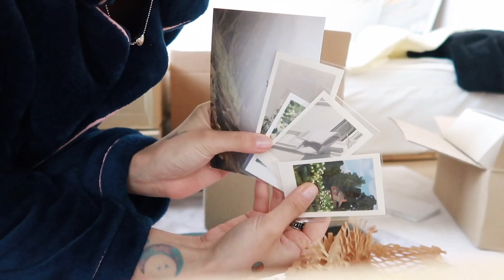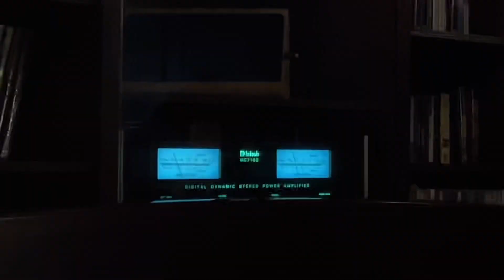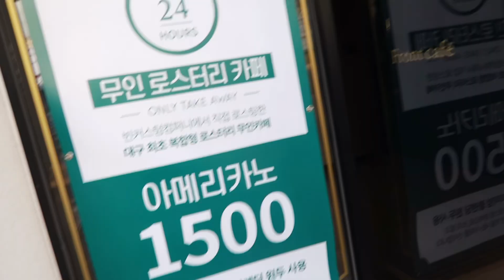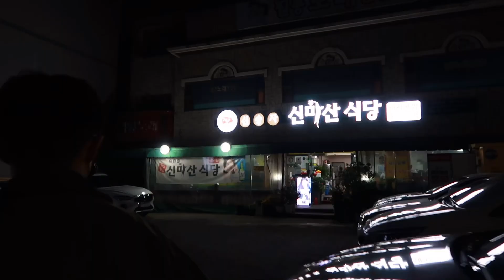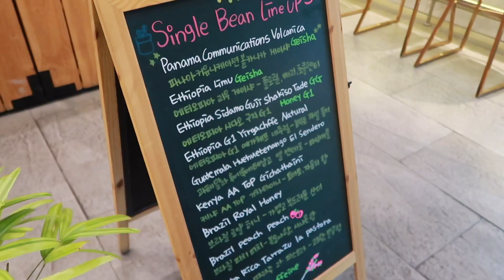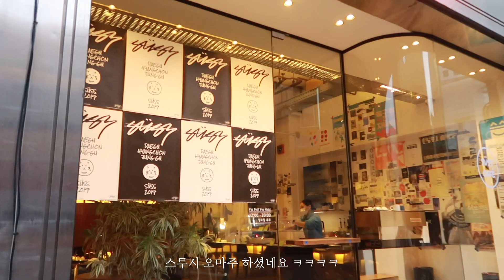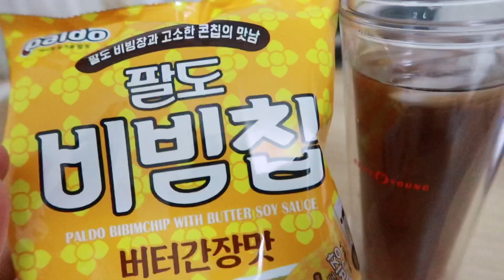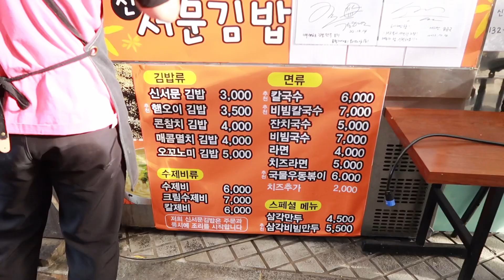하꼬 뷰튜버 일상 VLOG....🫥 (게으른 완벽주의자..)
11월은 참 바쁘게 살았네요..
아 근데 12월은 더 바빴고..2023은 더 바쁠 예정..
얇고 길게 롱런하기..💚